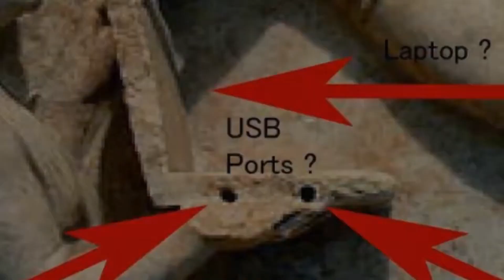বিজ্ঞানীদের ঘুম হারাম করে দিচ্ছে, ২০০০ বছর আগের মূর্তির হাতে ল্যাপটপ, Ancient Women Holding A Laptop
ˍˍˍˍˍˍˍˍˍˍˍˍˍˍˍˍˍˍˍˍˍˍˍˍˍˍˍˍˍˍˍˍˍˍˍˍˍˍˍˍˍˍˍˍˍˍˍˍˍˍˍˍˍˍˍˍˍˍˍˍˍˍˍ

ˍˍˍˍˍˍˍˍˍˍˍˍˍˍˍˍˍˍˍˍˍˍˍˍˍˍˍˍˍˍˍˍˍˍˍˍˍˍˍˍˍˍˍˍˍˍˍˍˍˍˍˍˍˍˍˍˍˍˍˍˍˍˍ